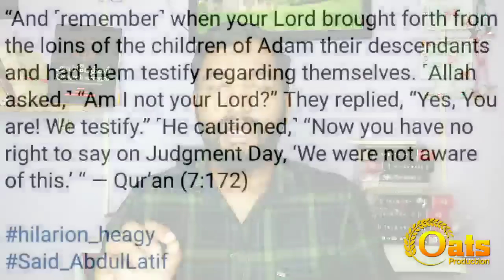உலக புகழ்பெற்ற அமெரிக்க கத்தோலிக்கா பாதிரியார் இஸ்லாத்தை ஏற்றார்!